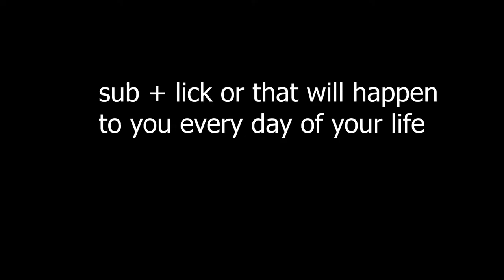uncut video (big boy idea)